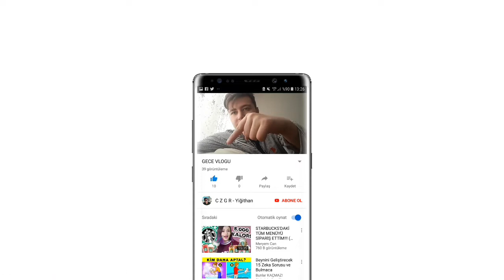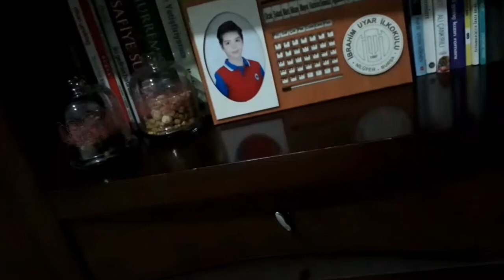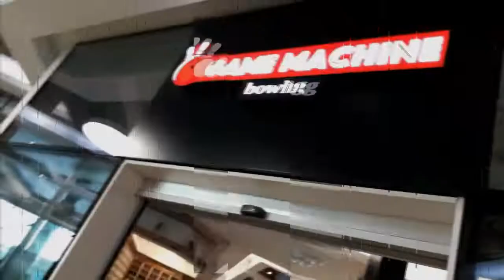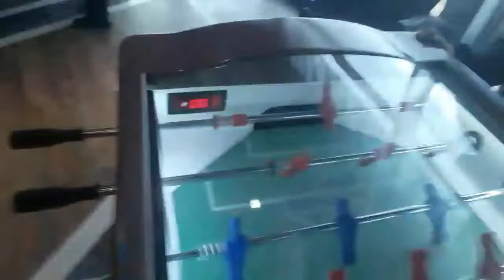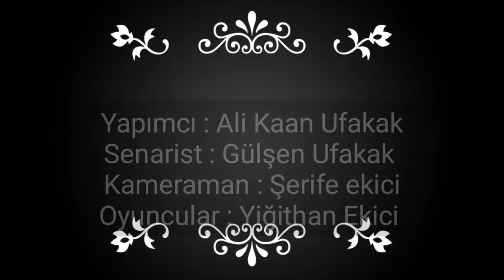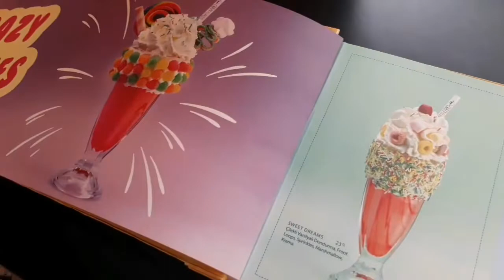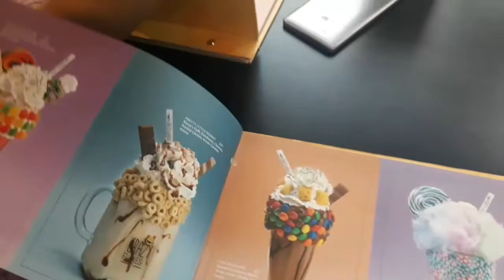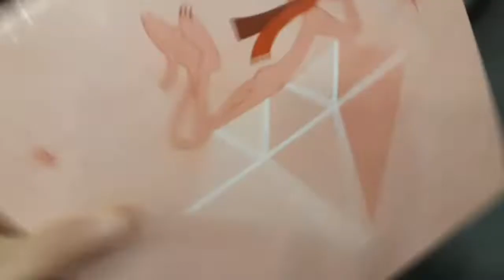Çılgın Vlog - Bowling - Crazy Flakes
Herkeze merhaba Bursa ziyaretimde kuzenlerimle bir sürü eğlenceli aktivite yaptık,   çok keyifli vakit geçirdik... bu video bir sürü editi ilk defa yaptım. Umarım beğenirsiniz.